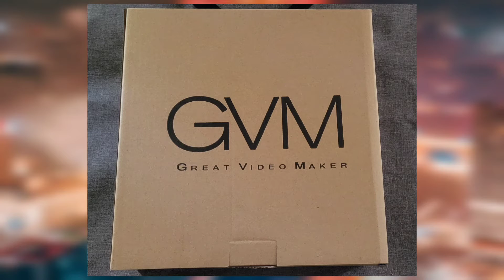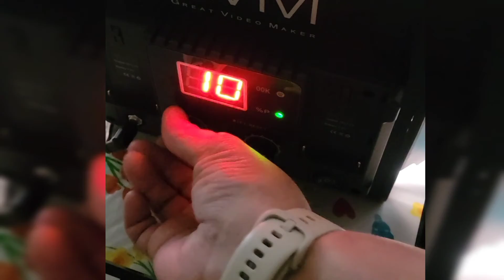Great Video Maker bicolor light kit - review and unboxing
I was sent this light kit by Great Video Maker in exchange for reviewing the product. I was happy to do so, because I'm super impressed with the quality as well as their customer service. I do not receive any monetary compensation or reward for sharing this review, or the links to their products. I simply wanted to share, and help spread the word about a great up and coming company. I'm looking forward to using this for some fun video ideas I have planned!

if you are looking for multi colour light kids, Great Video Maker has a good variety to fit almost any need! Check some of them out here :

For Commissions please visit :

Facebook.com/OnTropolis